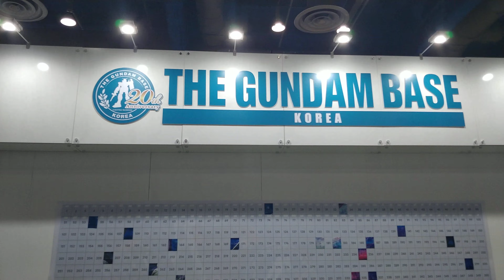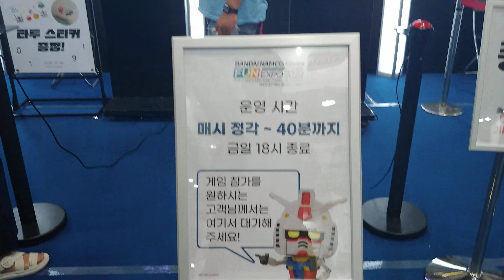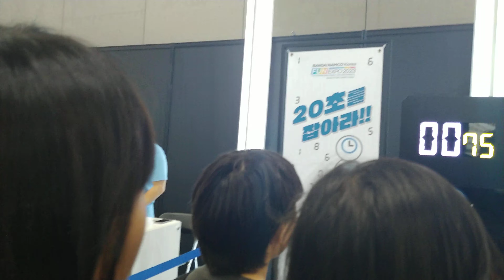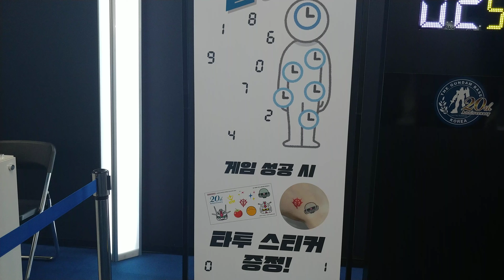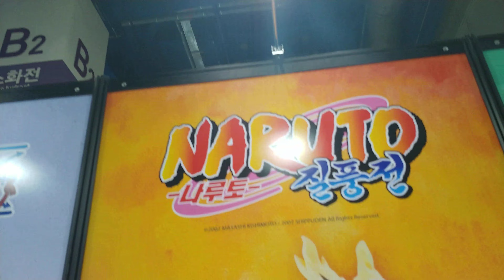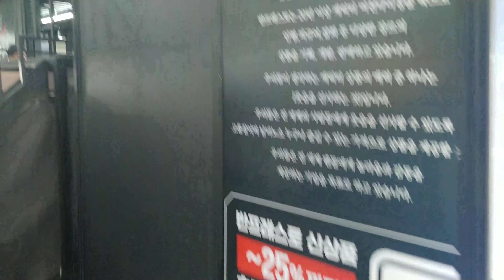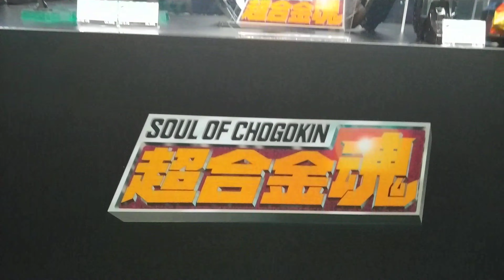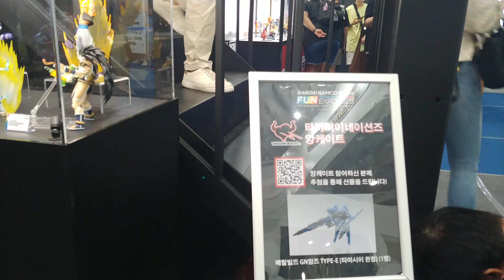FUN EXPO 2023 - Visit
GUNDAMBASE 20th Anniversary & FUN EXPO 2023
BANDAI NAMCO KOREA FUN EXPO 2023
THE GUNDAMBASE KOREA 20th ANNIVERSARY
기간 : 2023년 8월 24일(목) ~ 8월 27일(일)
장소 : 삼성동 코엑스 전시장 B2홀